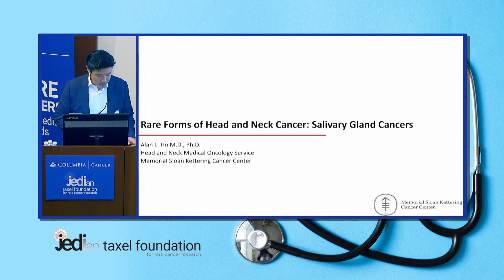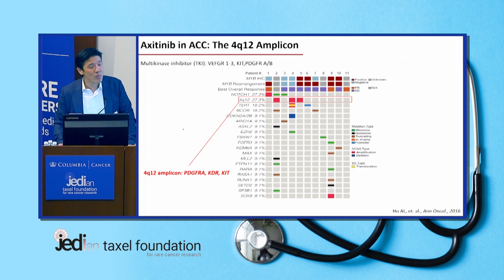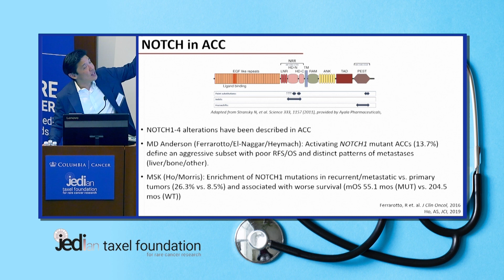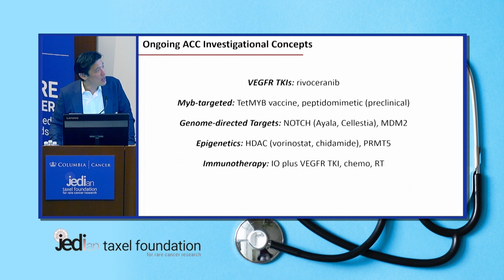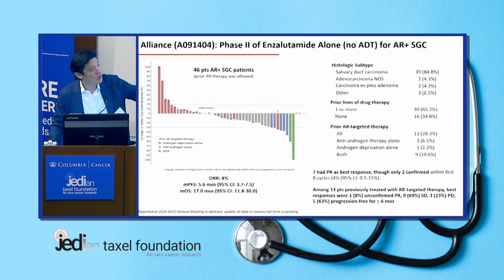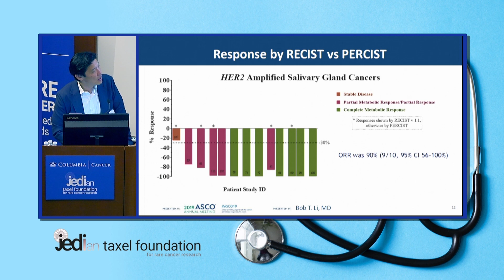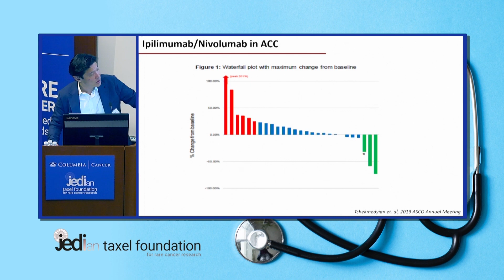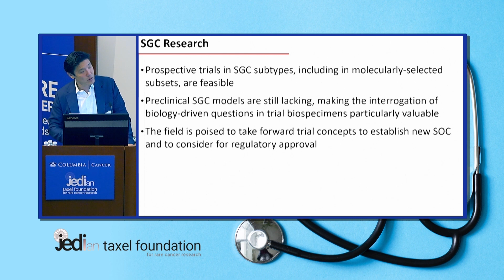Rare Forms of Head and Neck Cancer - Alan Ho, MD, PhD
Rare Cancers: Unmet Medical Needs conference presentation on Salivary Gland Cancers as rare cancers of the Head and Neck. what we have learned and how those lessons may be applicable to other forms of rare diseases.
- Richard D. Carvajal, MD, Director, Experimental Therapeutics, Melanoma Service; Associate Professor of Medicine, Columbia University Irving Medical Center